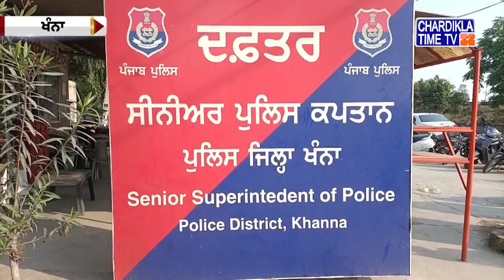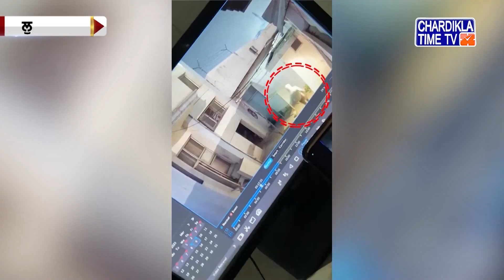Punjabi News Live Today | Punjabi Latest News Today | Top News | Chardikla Time Tv News